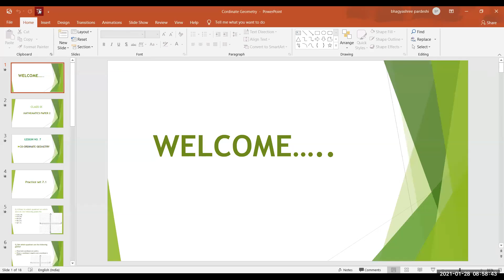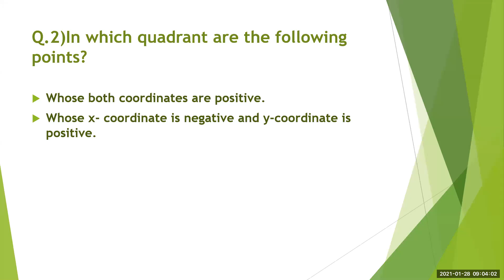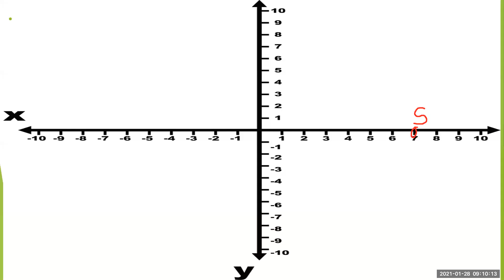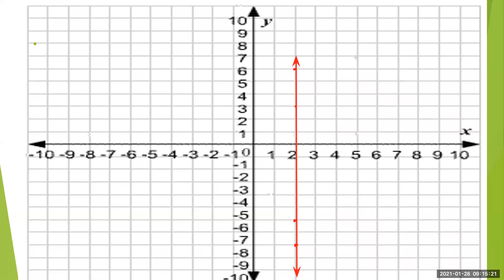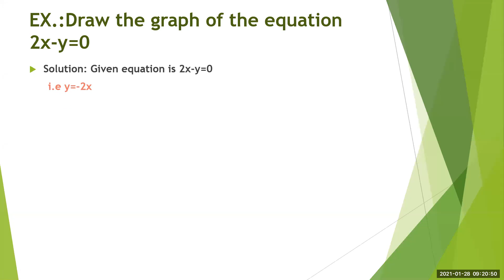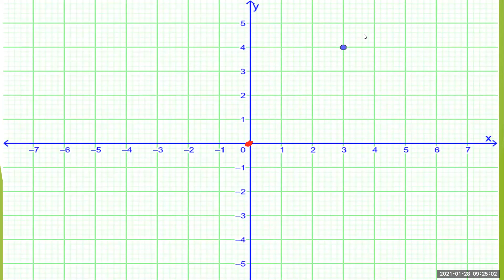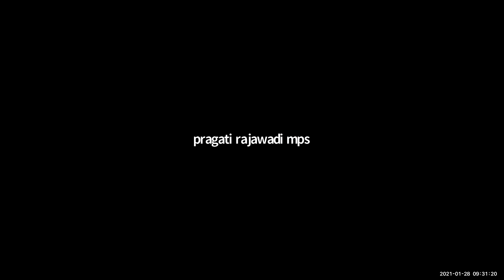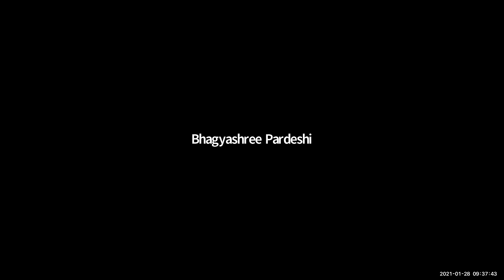Std 9th // MATHS 2 // CO-0RDINATE GEOMETRY by Bhagyashree Madam // CNO Mrs. Almas Hannure